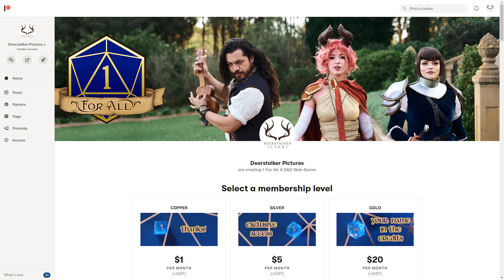Vicious Mockery | 1 For All | D&D Comedy Web-Series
While on their way to see an elf go up in flames, the party comes across a knight. When their sharp blades don't manage to pierce his armour, Antrius decides to use his sharp wit instead.

Written & Directed by Elliot Ryan - @technotropism
Director of Photography: Goldie Soetianto - @vysanthe
Produced by Goldie Soetianto, Elliot Ryan, and Vincent Power

Dungeon Master / Patrick: Kendall Drury - @kendallthehuman
Nixie / Nicole: Fall Cosplay - @fallcosplay
Antrius "the Great" / Antonio: Forgeling - @forgeling
Evandra / Eva: Eva Devore - @eva_devore
Cat Percer: Lumi - @little.lumi.cat

1st AD: Vincent Power
1st AC: Andy Diep
Sound Recordist: Gareth Evans & Marc Giammetta
Stills Photography: Etienne Reynaud
MUA: Soylent Cosplay - @soylentcosplay
Armour Dresser : Rob Mason @greendragongameshop
Editor: Elliot Ryan
VFX: Ken Abbott
Colourist: Goldie Soetianto

Sound recording equipment provided by RØDE.

1 For All is unofficial Fan Content permitted under the Fan Content Policy. Not approved/endorsed by Wizards. Portions of the materials used are property of Wizards of the Coast. ©Wizards of the Coast LLC.